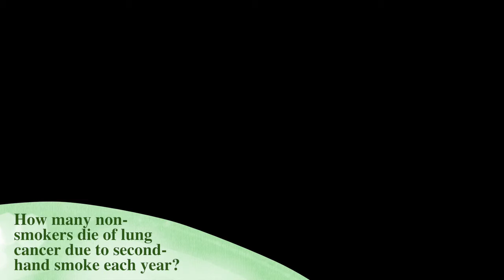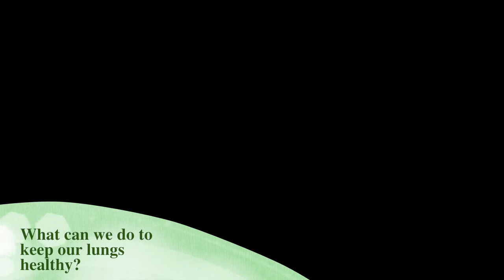A Clean Future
"A Clean Future" Directed by Matthew Cueto and Iris Chan
St. Ignatius College Preparatory